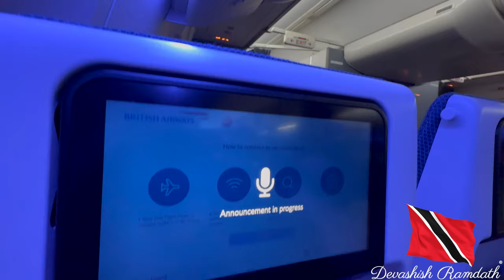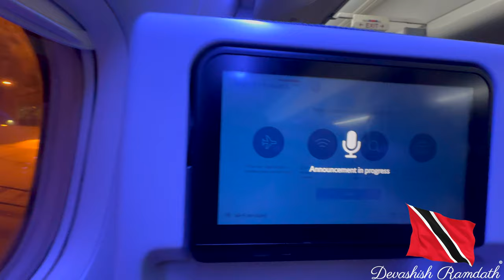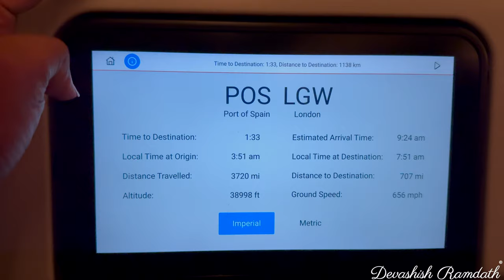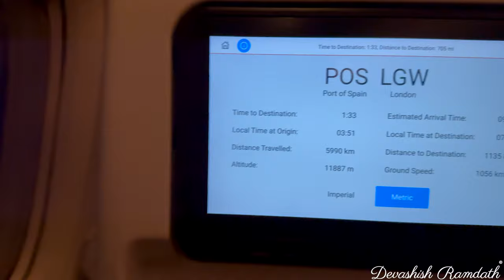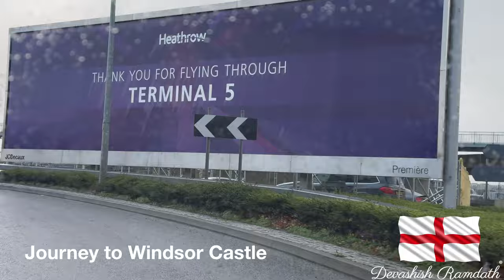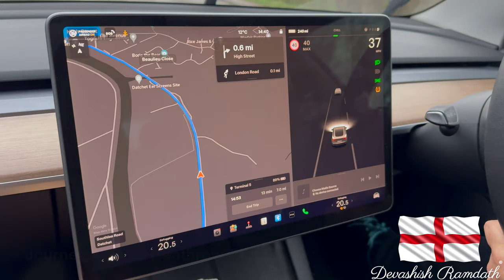I Flew from TRINIDAD to LONDON and You Won't Believe What we did!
Join me on this beautiful journey to London!

Chapters

0:00 Intro
0:38 Boarding
1:40 Flying to London
4:00 Landing in Gatwick
4:53 Transfer from Gatwick to Heathrow
6:28 Heathrow Airport
7:25 Exploration Time
9:15 Windsor Castle
11:51 Journey back to Heathrow Airport